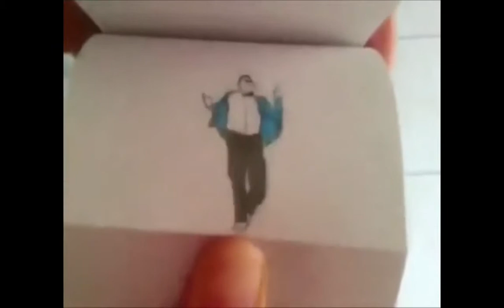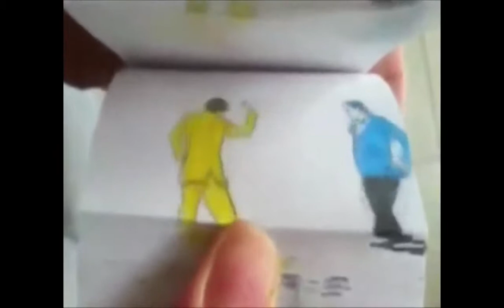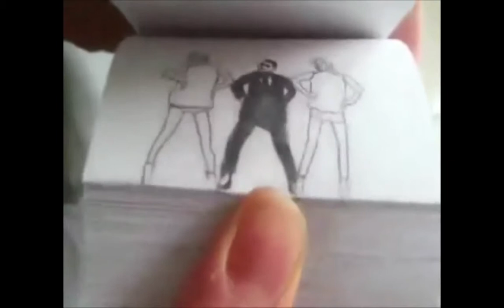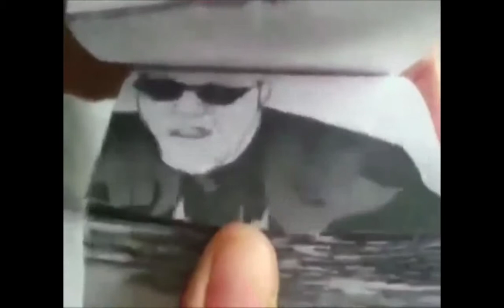Unglaubliches Gangnam Style Video ( Daumenkino ) komplett